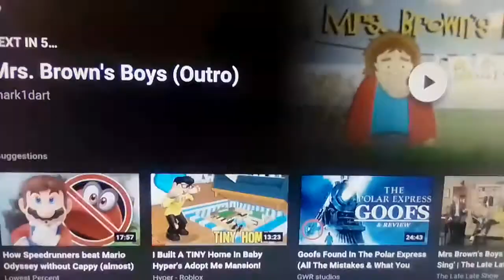mrs browns boys instrumental theme